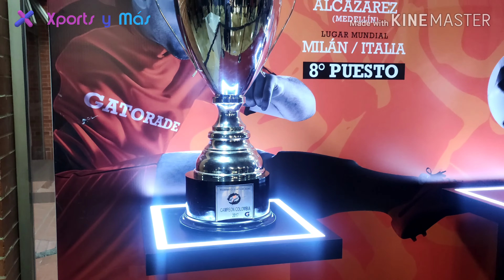Gatorade 5v5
Se presentó el documental sobre este espectacular reto para jugar fútbol y buscar llegar a la final de la championsleague como invitados.